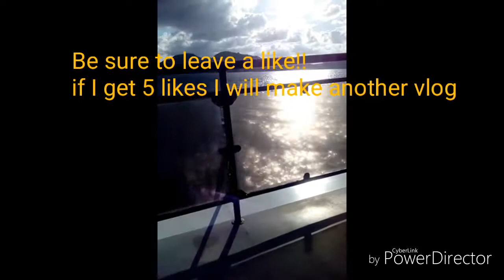Going To Nevis!! {Vlog}